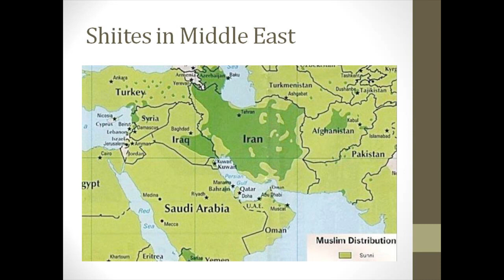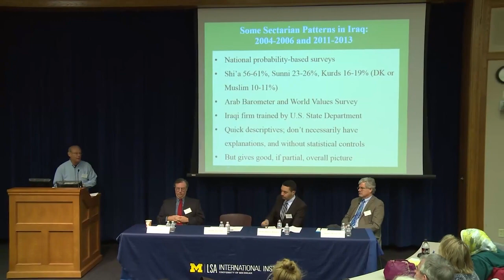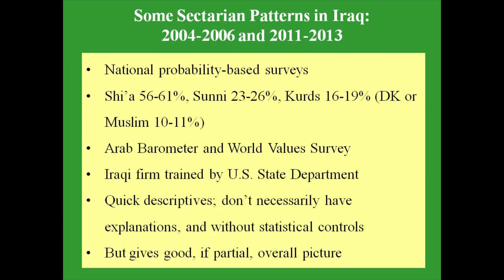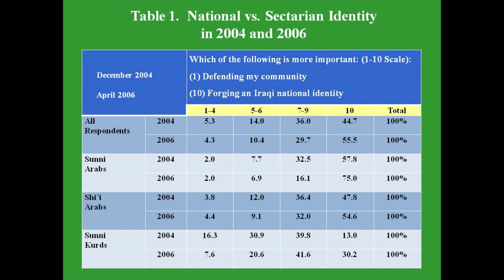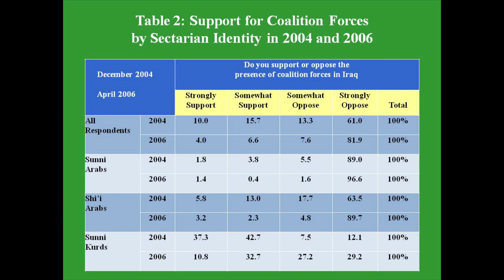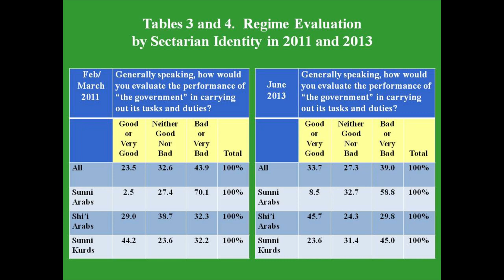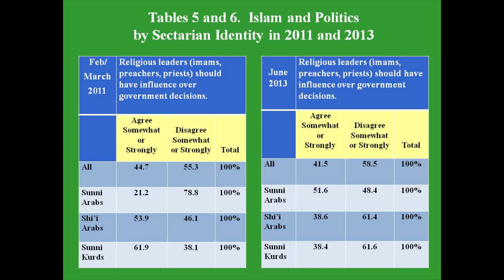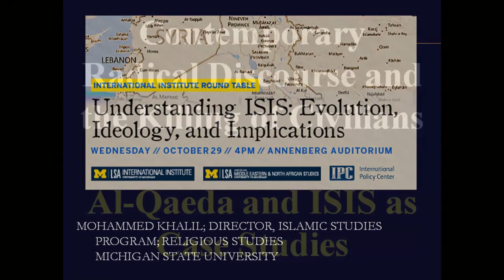Understanding ISIS: Evolution, ideology, and implications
This II Round Table brings together four experts to shed light on different aspects of ISIS: its origins, ideology, popular support, and impact on the international system. October 2014.